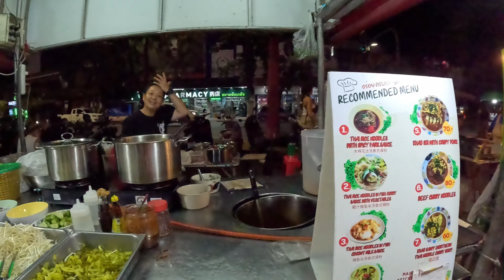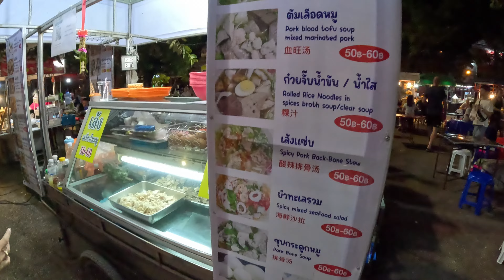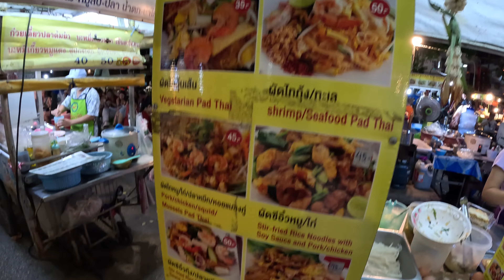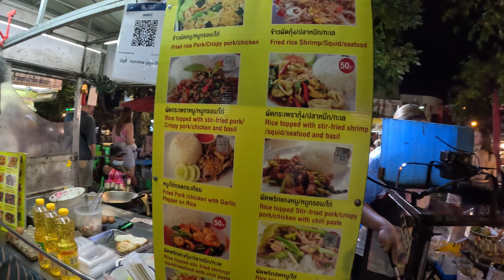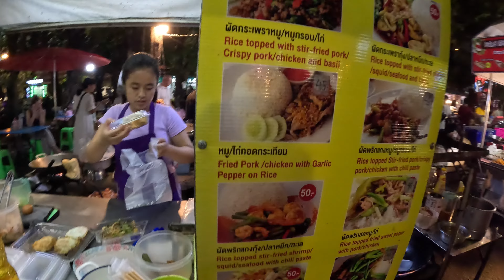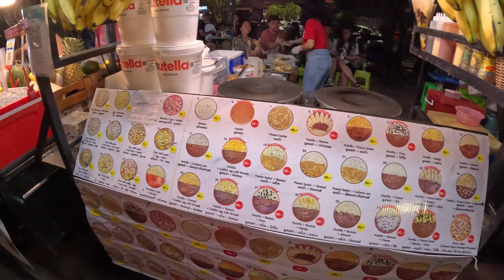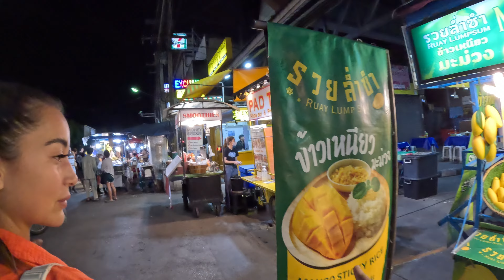Thailand STREETFOOD heaven for just 5$ in Chiang Mai NIGHT MARKET! 🇹🇭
Today, we hit the streets of Chiang Mai with just $5 in our pockets! What can we buy at the city’s famous Street Food Gate Market for such a small budget? From freshly cooked meals to refreshing drinks and even delicious sweets, you won’t believe what we managed to get! Watch until the end to see the incredible food deals at this bustling night market! 🍜🇹🇭

Timestamps:
00:00 Intro
04:30 SevenEleven
13:52 Khao Soi
20:20 Pad Thai
22:44 Street Food Review
29:52 Thai Desert
36:10 Fruit Desert
38:00 Challenge Review

❤️ Support our Youtube Channel (All appreciated donations are used to produce more videos and to give back more to the locals of each country!)